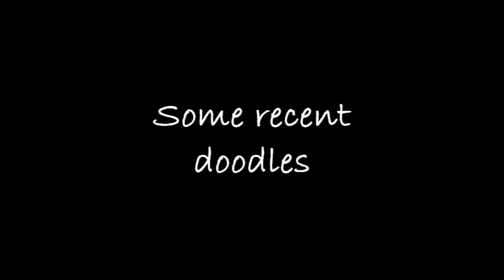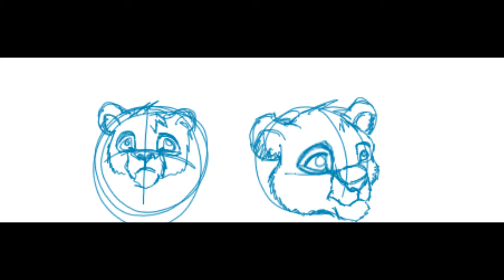Ginga Fandub Cancelled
Sorry everyone! Especially the people who tried out! If you tried out or helped out with the 1st episode, you can all have a request. Okay, i guess the animation was crap but if it wasnt i wouldve been surprised. After all it was only something done in half an hour. Im considering taking off all my ginga fandubs. some people are being awfully mean about some things...and i think they're right...

Applexproductions here is the emokitty ref sheet